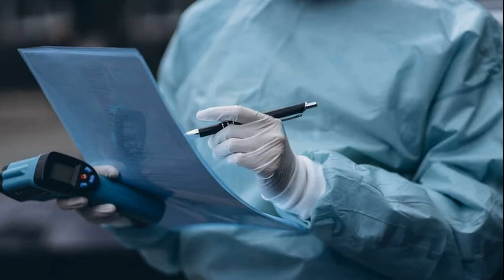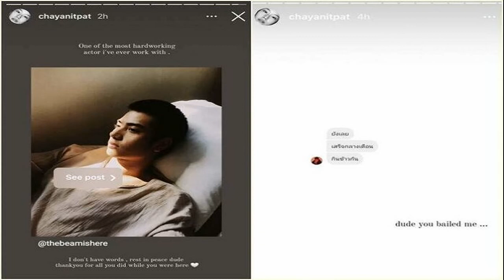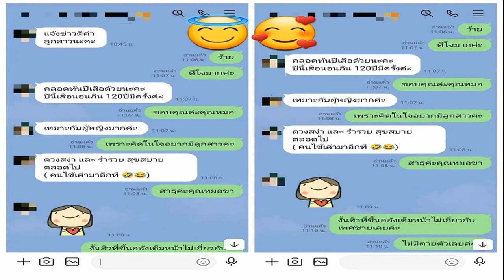ผลวิจัยเผย เคยติดโควิด เสี่ยงเป็นโรคเบาหวานภายใน 1 ปี แม้สุขภาพดี แข็งแรง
ดร.อนันต์ จงแก้ววัฒนา นักไวรัสวิทยาและผู้อำนวยการกลุ่มวิจัยนวัตกรรมสุขภาพสัตว์และการจัดการ ศูนย์พันธุวิศวกรรมและเทคโนโลยีชีวภาพแห่งชาติ (ไบโอเทค) สวทช. ได้โพสต์ข้อความผ่านเฟซบุ๊ก Anan Jongkaewwattana เผยแพร่ผลวิจัยจากต่างประเทศ ระบุกลุ่มผู้ที่เคยป่วยโควิด 19 มีความเสี่ยงที่จะเป็นโรคเบาหวานภายใน 1 ปีหลังจากป่วยเป็นโควิด โดยไม่จำกัดอยู่ในผู้ป่วยที่มีอาการหนักเท่านั้น
ผลงานวิจัยชิ้นหนึ่งที่เพิ่งได้ตีพิมพ์ในวารสาร The Lancet Diabetes and Endocrinology โดยเผยแพร่ในวันที่ 21 มี.ค. ที่ผ่านมา พบว่าผู้ที่หายจากโรคโควิด-19 ในปี 2021 มีโอกาสได้รับการวินิจฉัยโรคเบาหวานครั้งใหม่เพิ่มขึ้น 40% เมื่อเทียบกับผู้ที่ไม่ติดเชื้อ
ทีมวิจัยทำการเก็บข้อมูลจากประชากรกว่า 8.5 ล้านคนในฐานข้อมูลของ Department of Veterans Health Administration (VHA) โดยในจำนวนประชากรเหล่านั้นระหว่างวันที่ 1 มีนาคม 2020 ถึง 30 กันยายน 2021 มีผู้เคยป่วยด้วยโควิด 19 ถึง 181,280 คน

โดยทีมวิจัยพบว่า กลุ่มผู้ที่เคยป่วยโควิด 19 มีความเสี่ยงที่จะเป็นโรคเบาหวานภายใน 1 ปี หลังจากป่วยเป็นโควิด โดยความเสี่ยงดังกล่าวไม่จำกัดอยู่ในผู้ป่วยที่มีอาการหนักเท่านั้น หรือโควิดอาจกระตุ้นให้เกิดโรคเบาหวานชนิดใหม่ทั้งหมดได้ เซลล์บางเซลล์เริ่มเพิ่มระดับน้ำตาลในเลือดโดยไม่ได้ตั้งใจ

อีกทั้งความเสี่ยงที่สูงขึ้นยังไม่ได้ขึ้นอยู่กับปัจจัยอื่น ๆ ที่เอื้อให้ผู้ป่วยรายนั้นเป็นเบาหวาน เช่น น้ำหนักตัวที่มาก ความดันโลหิตสูง คนที่สุขภาพแข็งแรงก่อนติดโควิดมีความเสี่ยงไม่น้อยไปกว่ากันตัวเลขที่รายงานมาในการศึกษานี้กล่าวว่า ในทุก 100 คนที่ติดโควิดจะมีถึง 2 คน ที่จะมีอาการของโรคเบาหวานภายใน 1 ปี
ซึ่งเป็นตัวอย่างของ Long Covid ที่อยู่นอกระบบทางเดินหายใจ หรือ ระบบประสาท รวมถึงปัญหาเกี่ยวกับการรับรู้และความเมื่อยล้า นอกจากนี้ การศึกษาได้เพิ่มหลักฐานที่แสดงให้เห็นว่ามีความเสี่ยงเพิ่มขึ้นของการเกิดภาวะหัวใจล้มเหลว เช่น โรคเบาหวาน ภาวะแทรกซ้อนของหัวใจ และโรคไต